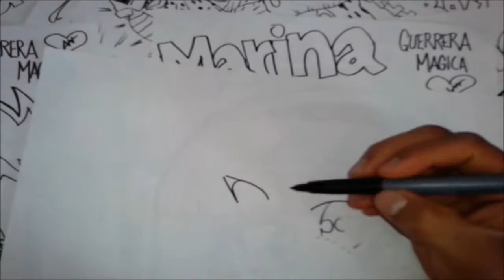Speed Drawing to Magic Knight Rayearth (LUCY FUNNY FACE) XDB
Lindisima niña que encanta con su sonrisa!